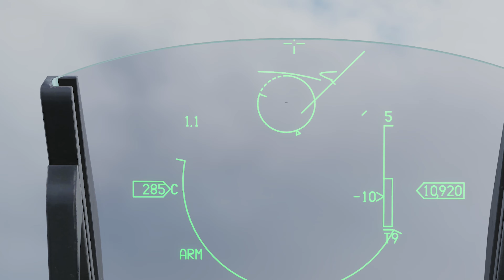DCS Short Movie - Searching For You